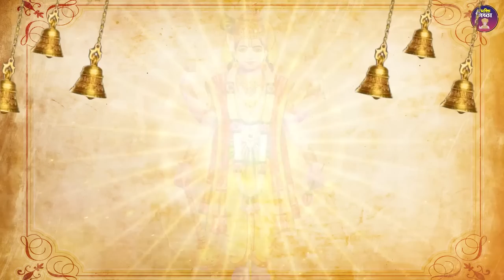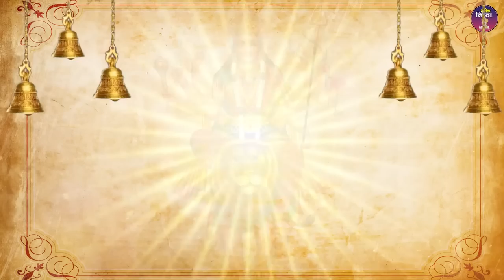संपूर्ण आरती संग्रह - सबसे ज्यादा सुनी जाने वाली आरतियां - Non-Stop Aartiyan Collection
Aarti: 1. Jai Ganesh Deva, 0:00
           2. Jai Lakshmi Mata, 4:17
           3. Om Jai Jagdish Hare, 10:00
           4. Om Jai Ambe Gauri, 15:45
           5. Om Jai Shiv Omkara, 23:43
           6. Aarti Kunj Bihari Ki, 29:32
           7. Aarti Hanuman Ji Ki, 34:12
           8. Jai Santoshi Mata, 39:42
           9. Om Jai Lakshmi Ramna, 47:41
          10. Om Jai Shri Shani Deva, 53:45

संपूर्ण आरती संग्रह - सबसे ज्यादा सुनी जाने वाली आरतियां - Non-Stop Aartiyan - Best Hindi Aartiyan
🔴एक बार सूनोगे तो सुनते ही रहोगे यह मधुर आरतियाँ || Aarti Sangrah Special || Hindi Aartiyan 2022
🔴 Aarti Sangrah 2022 || Best Aarti Collections || संपूर्ण आरती संग्रह || Sampurna Aarti Sangrah 🔴

🔴सभी देवी देवताओ को मनाने के लिए सुनें आरती  संग्रह || Chalisa Sangrah || Top Bhakti Song Collection